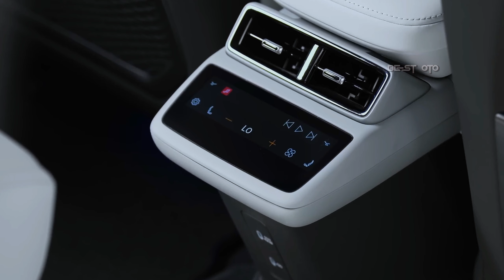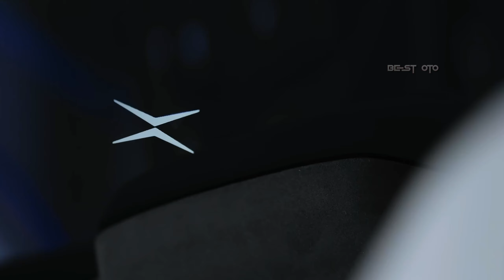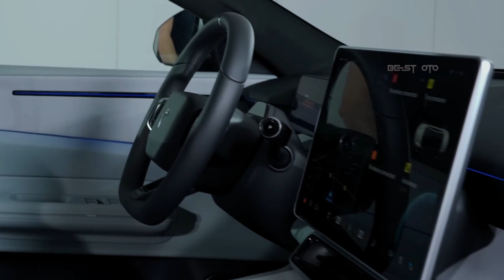NEW 2024 Polestar 4 Electric a Mid-Mize SUV Coupé | Interior And Exterior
NEW #2024 Polestar4 electric a Mid-Mize SUV coupé | Interior And Exterior
The Model 4 Polestar offers all-wheel drive and 544 horsepower, with an adaptive suspension system. It can reach 62 mph in 3.8 seconds and has an adaptive suspension system. There is no additional information regarding the chassis. @Bestotube12